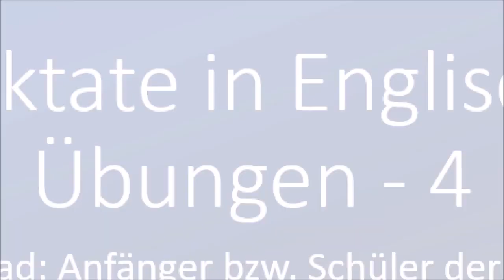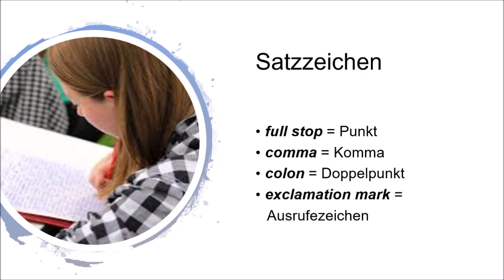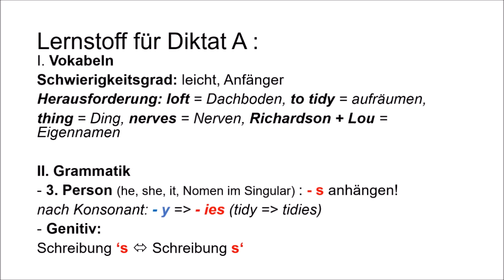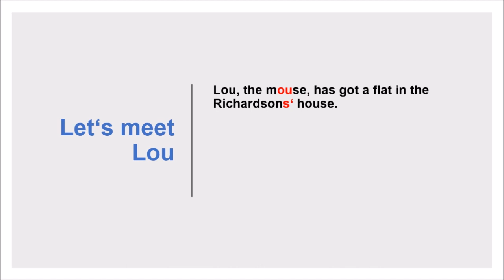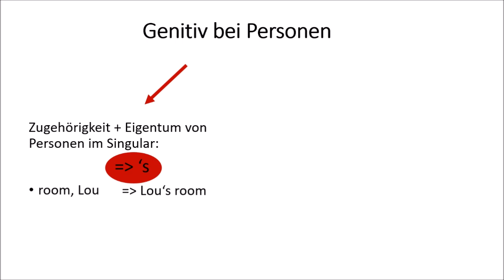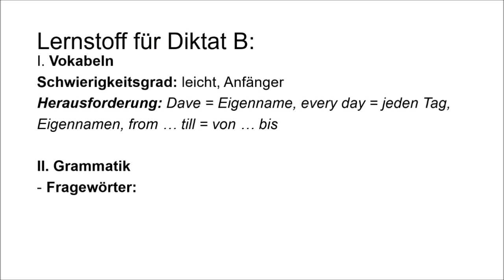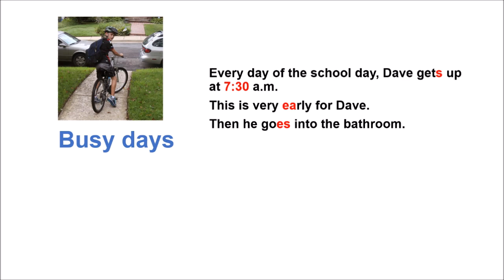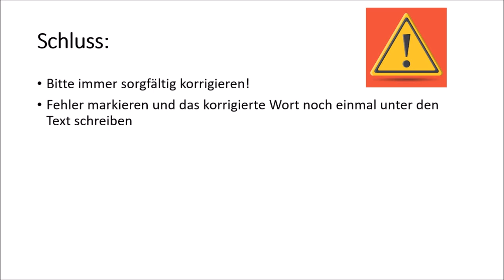Super in Englisch - Englische Diktate üben 4 / # Homeschooling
Homeschooling für die Corona Zeiten:

In diesem Video werden live zwei englische Diktate vorgetragen und später gemeinsam verbessert.
Der Lernende kann parallel zum Video mitschreiben und erhält nützliche Tipps.

Hier findest du noch eine Liste mit nützlichen Übungsmaterialien und den passenden Links:
Workbook Green Line 5. Klasse (Bayern)
Vokabellernheft Green Line 5. Klasse (Bayern)
Workbook Blue Line 5. Klasse (Bayern)
Workbook Access 5. Klasse (Bayern)
Vokabeltaschenbuch Access 5. Klasse (Bayern)

Viel Erfolg!